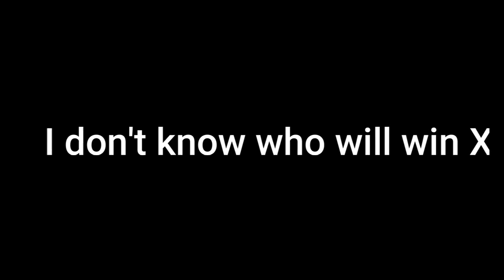Myanmar Crafter Vs Tiger King Cms (Minecraft animation)